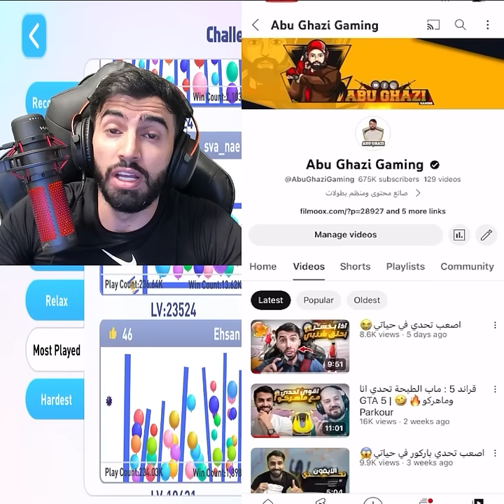لعبه فعليا ترفع الضغط🤬